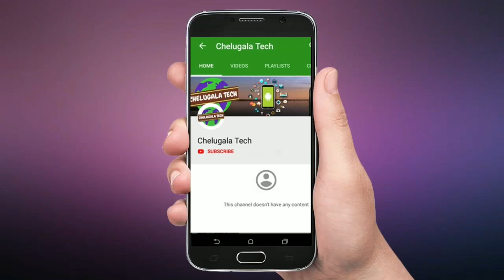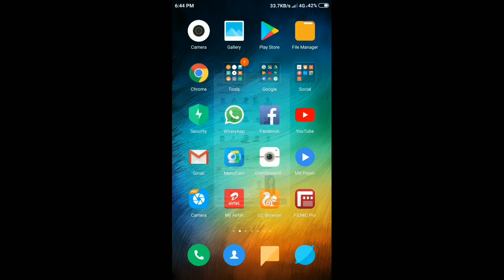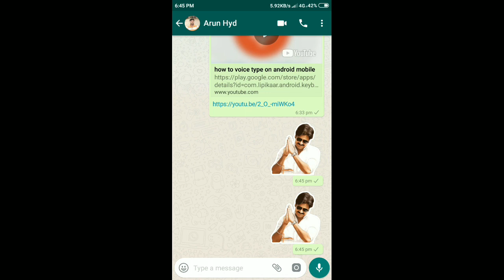how to send whatsapp stickers || chelugala tech